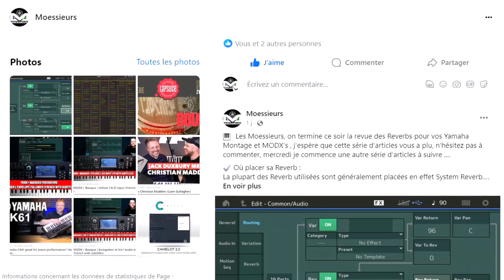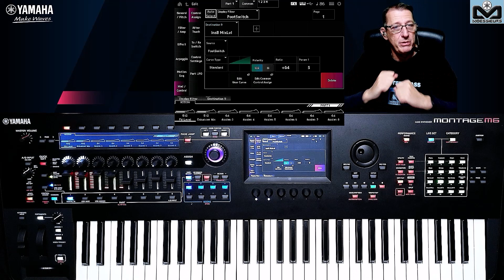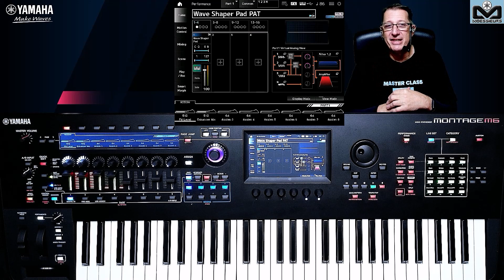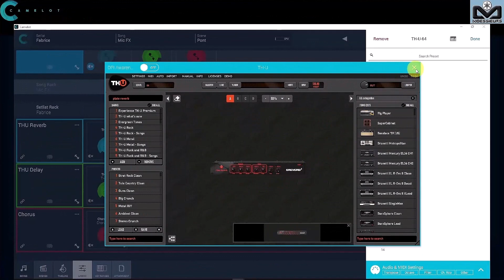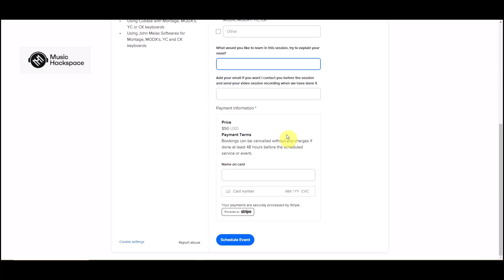Yamaha Montage M | Choisir la bonne pédale Assignable et ses réglages (French , subtitle edited)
📌  Découvrez dans cette vidéo le meilleur choix qui s'offre à vous pour choisir votre pédale assignable (foor switch)  à associer à votre Montage M et les assignations et réglages que vous allez pouvoir faire.
Contrôle des boutons arpèges  et Motion sequencer On/off, Play/Stop, Octave Reset, Live Set +/- et Tap Tempo.

Ne ratez pas le bonus pour savoir comment assigner un réglage spécifique de votre choix à votre pédale assignable.

This video is in French with subtitle fully edited for a better translation, activate them.

Pour savoir comment désactiver la réception d'une pédale Assignable sur une part suivez le bonus de la vidéo Sustain

Taguez vos commentaires à @Moessieurs et utilisez le boutonn "Merci" pour me remercier du contenu vidéo gratuit que je vous apporte.

♥️ Moessieurs est fier d'être membre de l'équipe Internationale Yamaha Tech Talk Live, en partenariat avec Yamaha Europe & France.
Découvrez comment utiliser tout le potentiel de vos Yamaha CK, YC et CP, Montage, MODX et MODX+, John Melas Tools, Camelot Pro grâce aux Master Class Moessieurs.
Je vous propose une formation professionnelle en ligne pour vous aider à tirer le meilleur parti de votre équipement.
Avec mon aide et mon expertise, vous apprendrez à utiliser toutes les fonctionnalités de vos instruments pour créer des sons uniques et prendre un maximum de plaisir sur scène ou en home studio. quel que soit votre niveau de connaissance.

Si vous résidez en France ou en Europe contactez moi

 Je suis également en mesure de proposer des sessions Seul à Seul pour les utilisateurs du monde entier via la plateforme Music Hackspace
Vous pouvez réserver votre session directement depuis mon calendrier en ligne et effectuer votre payement, cliquez sur "View Availability" sur la page suivante, votre fuseau horaire sera pris en compte :